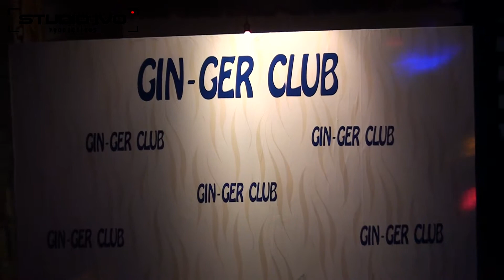GIN-GER CLUB CUELLAR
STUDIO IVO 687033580